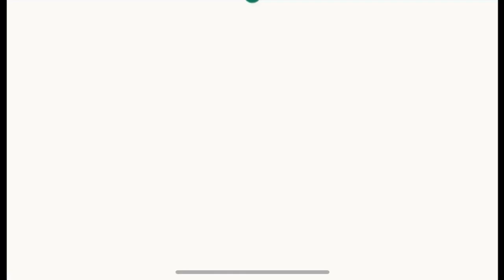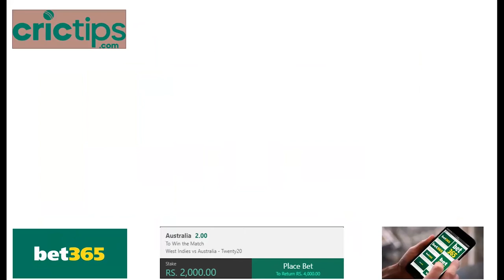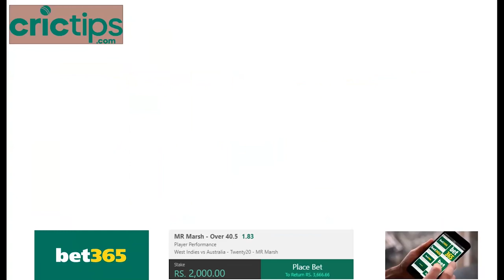Australia vs West Indies || AUS vs WI 2021 || 5th T20 || Match Prediction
The Video is all about the upcoming 5th T20 of Australia vs West Indies Match Prediction. The  AUS vs WI 2021 5th T20 Match will begin on the 17th of July at 05:00 AM  IST.

The Top 5 Tips
00:00  -  Intro
00:18 - Review 4th T20
01:05 -  TIP NO.1
01:42 -  TIP NO.2
02:19 -  TIP NO.3
03:23 -  TIP NO.4
04:00 -  TIP NO.5